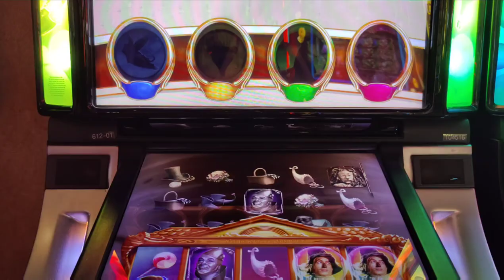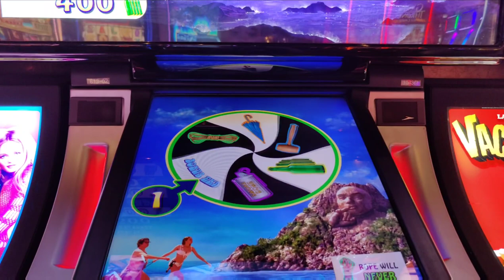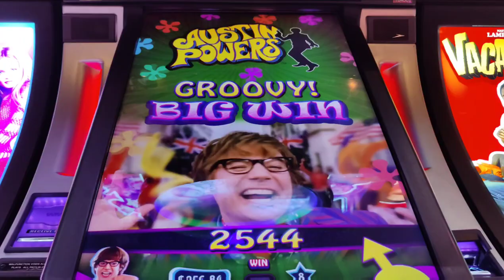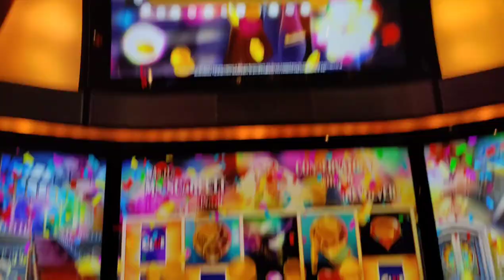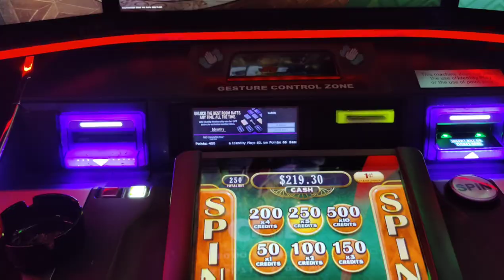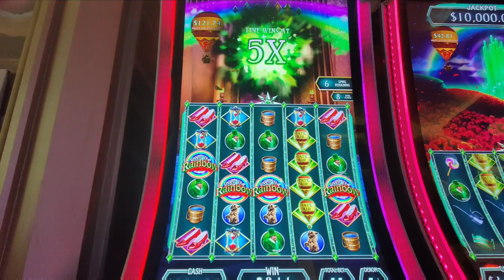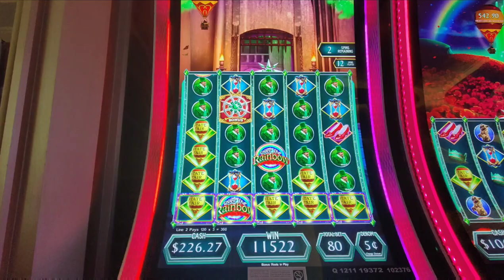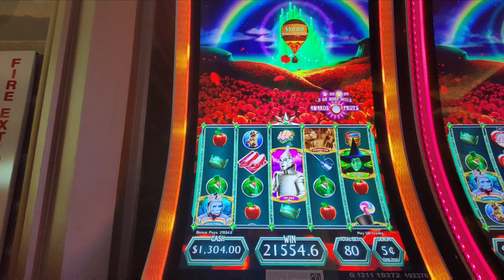I CANNOT Believe I Won SO MUCH! Wizard of Oz Over the Rainbow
Maybe the best bonus on YouTube on this game.  It can really pay!  @Theborgata  Plus other big wins on movie-themed slots: Wizard of Oz Not In Kansas Anymore, Austin Powers, and Clue @cosmopolitanlasvegas .  With @VicTSlots and Karen from @SlotGypsiesTravel